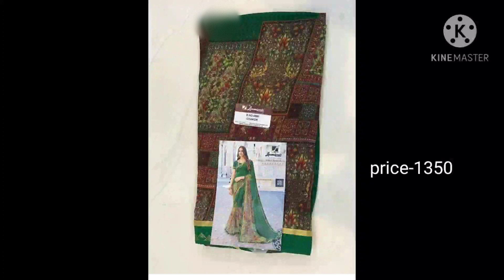buy laxmapati saree new collection/ 2020-2021/ with price and links part-44